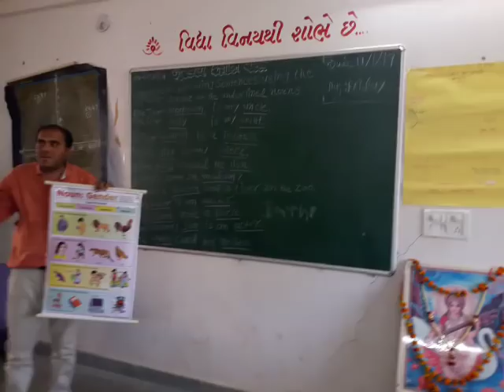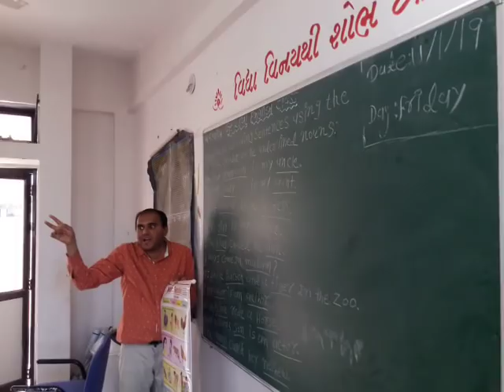My lecture on the Gender noun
This video contains Mr Mahesh chaubisa's teaching to general class at government secondary school, Zabu in District Dahod of State Gujrat